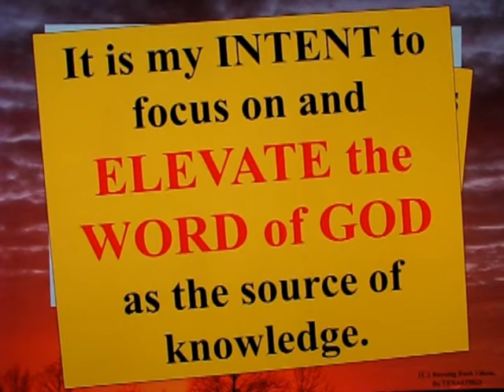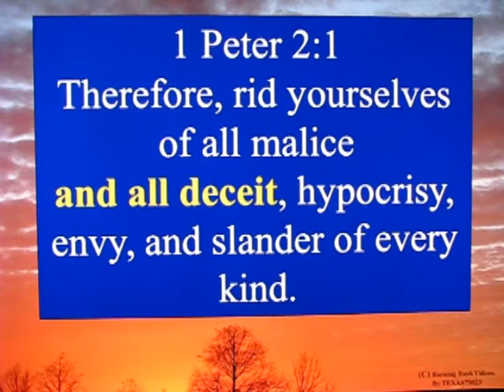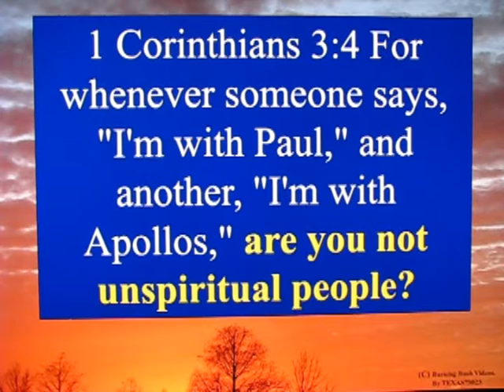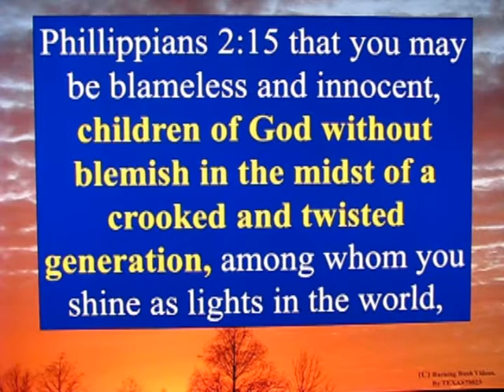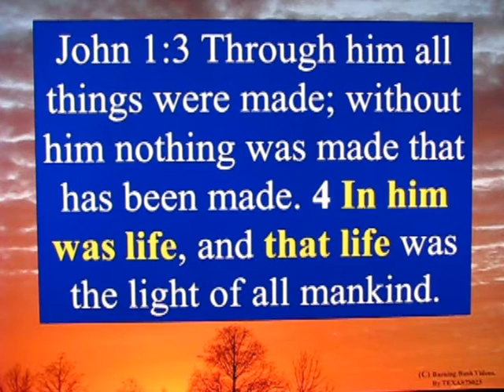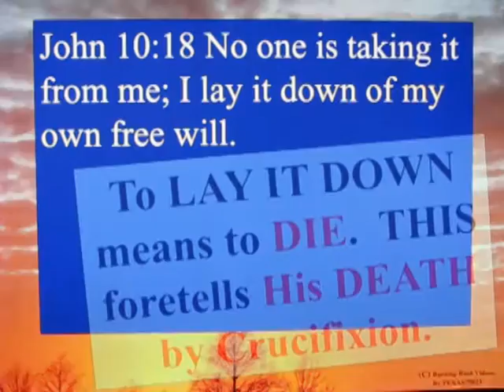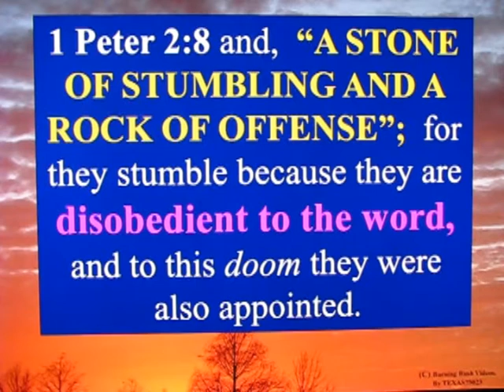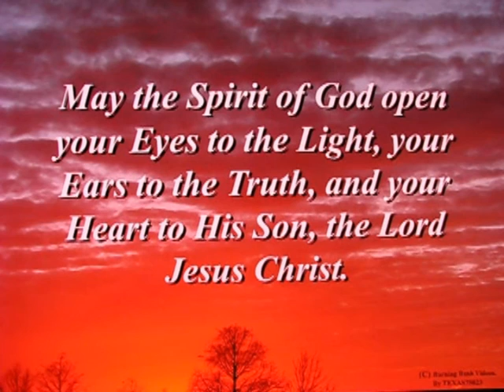Letter to Christians - 68 - Hold Fast to God's Word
Now, more than *EVER* you need to spend *LIESURE TIME* with God.  Spend *LIESURE TIME* Meditating on God's Word.  MEMORIZING God's Word.